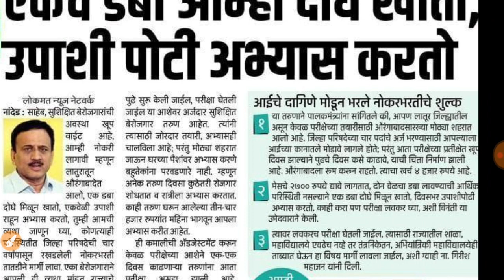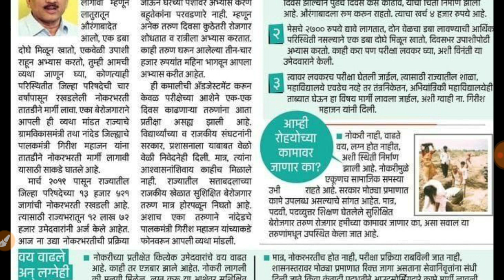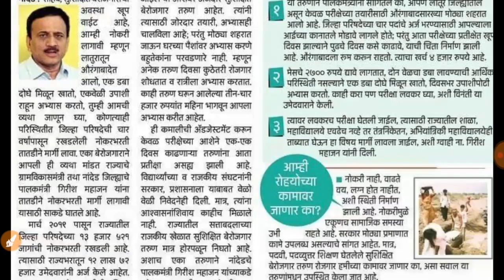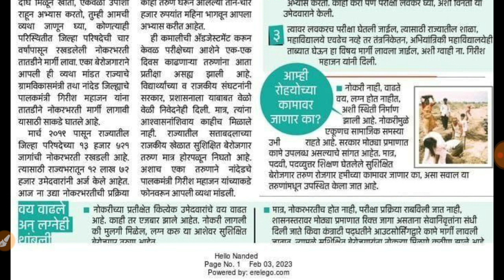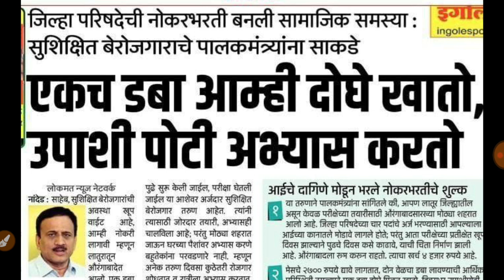जिल्हा परिषद भरतीने विद्यार्थ्यांची दयनीय अवस्था केली आहे